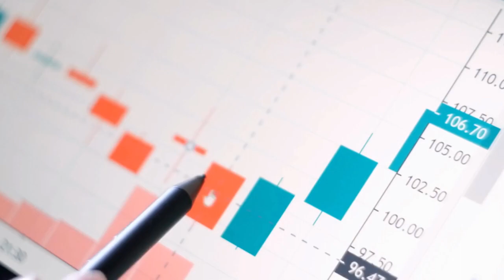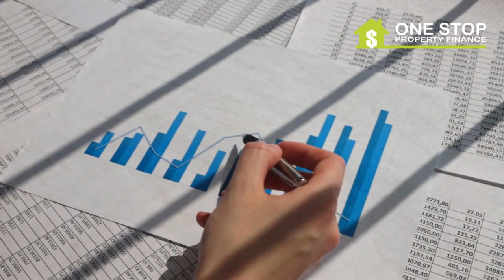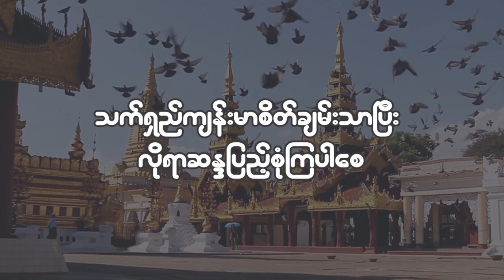🏦🎤💕ဘဏ်ပြောင်းချင်သူများအတွက်သတင်းကောင်း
👇  ပိုမိုသိရှိလိုပါက၊ ကျွန်မကို DM သို့မဟုတ် One Stop Property Finance မှ တဆင့် ဆက်သွယ်လိုက်ပါနော်။